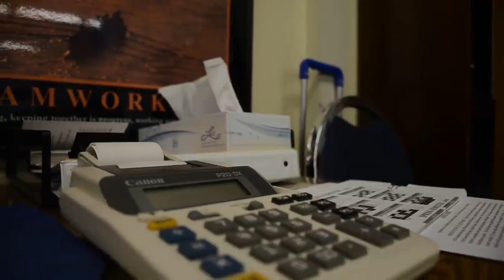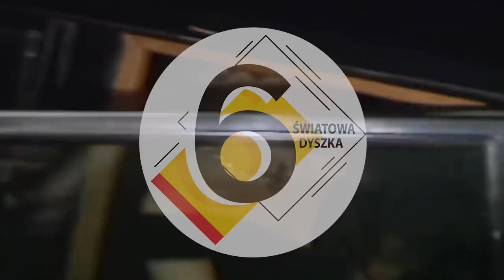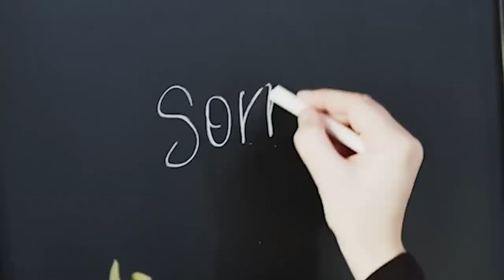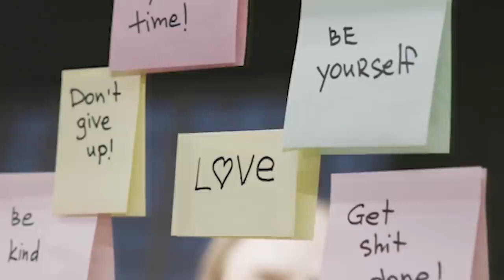10 IMION ZAKAZANYCH W POLSCE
10 IMION ZAKAZANYCH W POLSCE